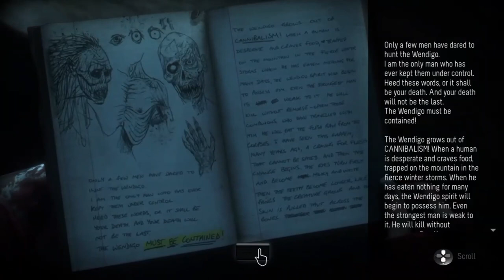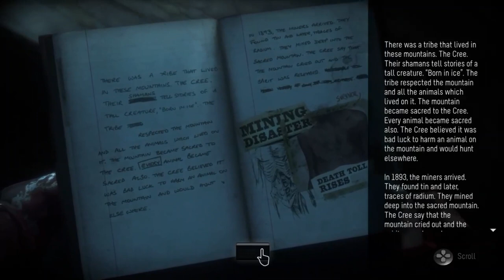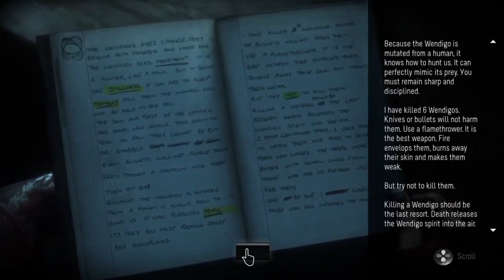Playing Until Dawn | Part 4 | Let's Play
►Bitcoin Address: 3DcdRD3wtNaYgSTZ18dLQAYFRWjjC2EVMT
►ETH Address: 0x7c0B56E9b5fC692Cf5894DF5651Cb4B0b420c93f
►DOGECOIN Address: D64NoamqMWVUH2qcssCkbyTdtcCMZNHY9W
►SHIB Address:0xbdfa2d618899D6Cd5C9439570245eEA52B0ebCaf